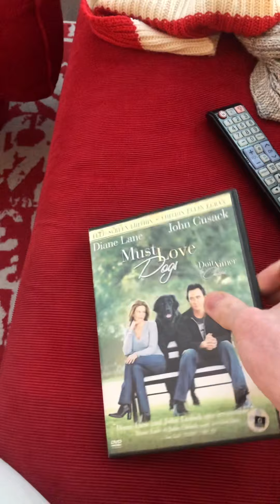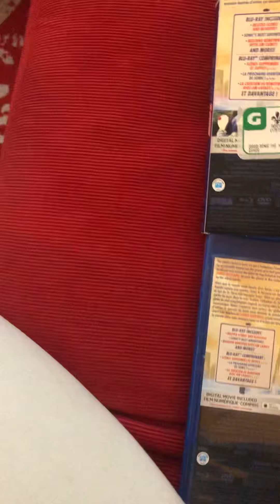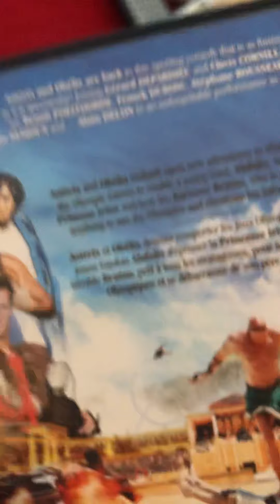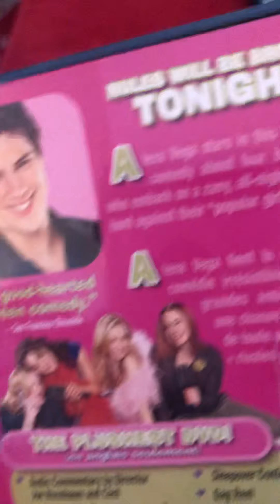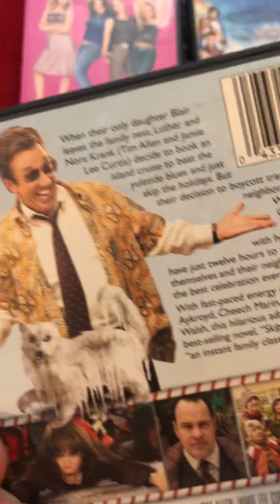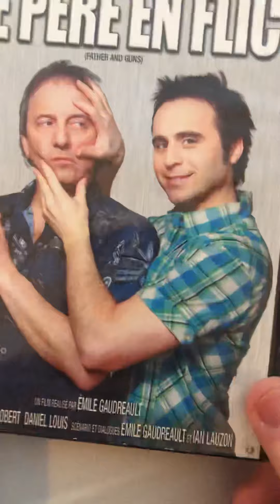Ma collection du DVD 2021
Voici ma présentation de ma collection du DVD :)